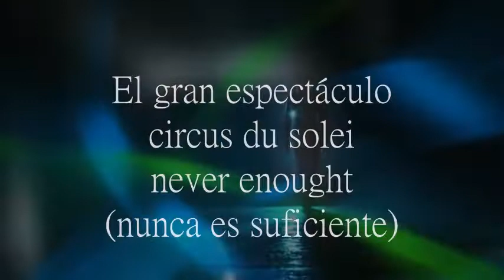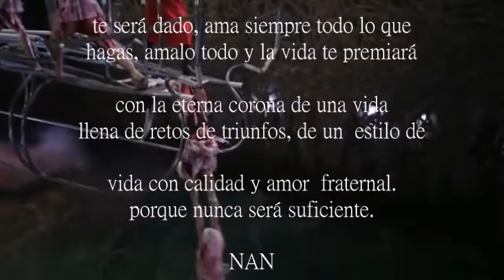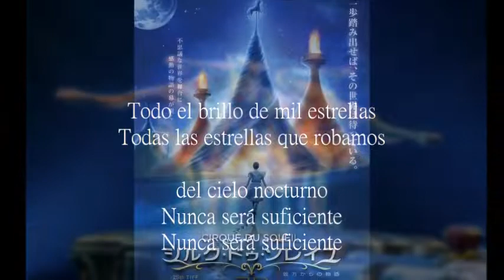el gran espectáculo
existe un mundo no perdido en el cual el hombre muestra su maravillosa forma de expresión: el cuerpo humano dominando el espacio y el tiempo, la perfección en máximo grado de dificultad.